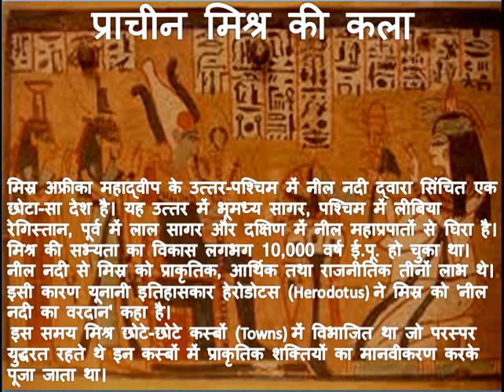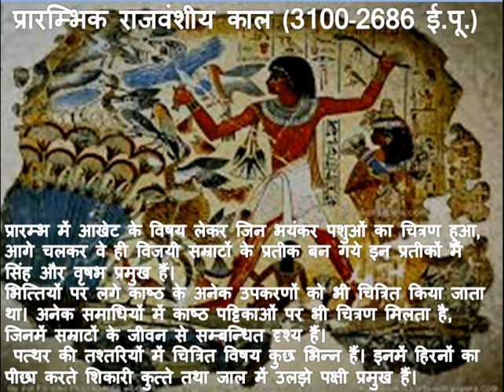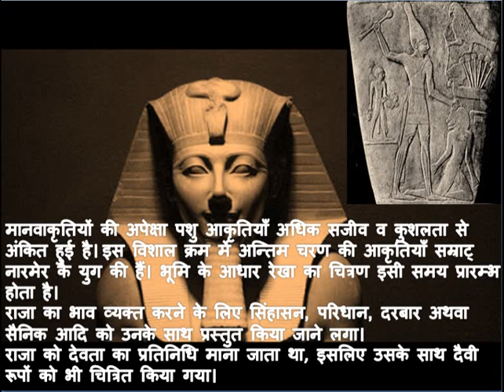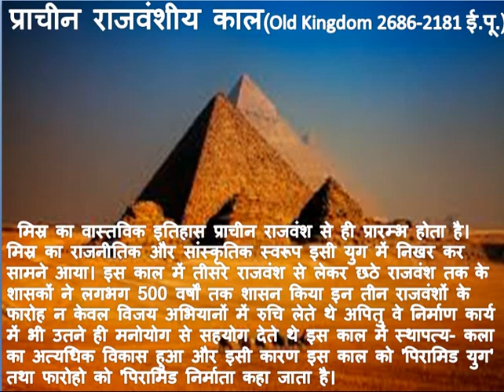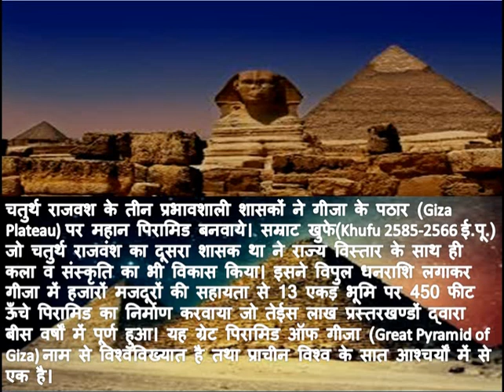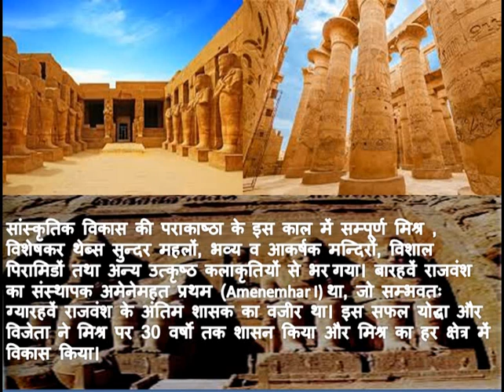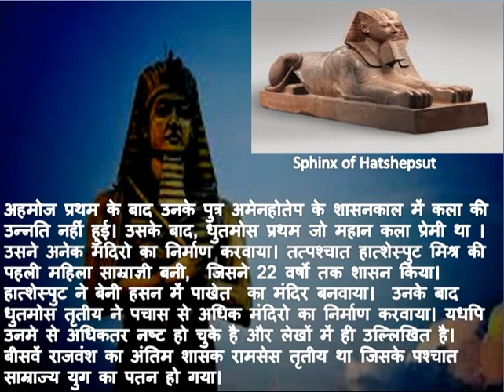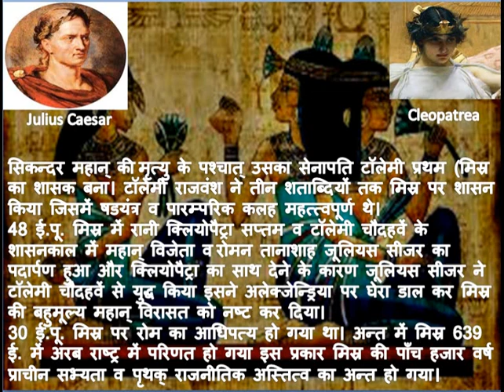Art of Ancient Egypt - प्राचीन मिश्र की कला- Art And Academia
Prehistoric Period Cave Art⏐प्रागैतिहासिक काल गुहाचित्र- Art And Academia

Important notes about Ancient  Egypt .